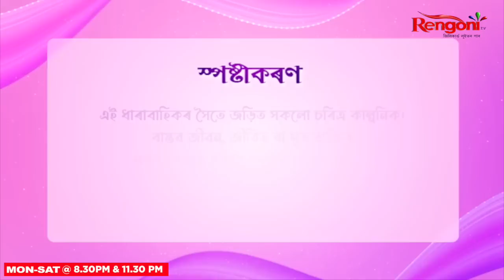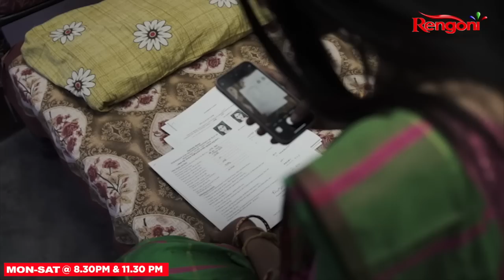Logon || Ep - 03 || 15.03.2023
LOGON…Tumar Mur is a portrayal of the crises felt by individuals in their thirties. The story refracts poignant issues like mid-life crisis, urban lower-middle-class life struggle and the unbearable burden of masculinities. Through this, we are trying to showcase how the journey through the late 20s and early 30s brings several societal challenges to an person's life. These challenges are bound to be different for both men and women; but the phases in which love and family relations are heavily weighed down by the pangs of age have to be endured by all. Arjun is a boy without any government job who holds a small hardware shop. He has been going through a period of depression due to unemployment and his bitter past. Niharika, a girl in her late 20s, met him in Mahabhoirab temple and they fell in love with each other. The historical temple of Mahabhoirab itself occupies a very crucial place in Arjun-Niharika's love story that is to unfold.